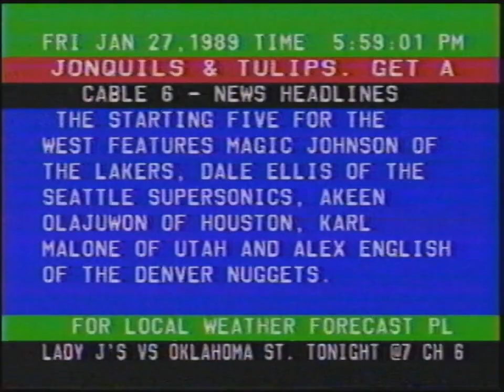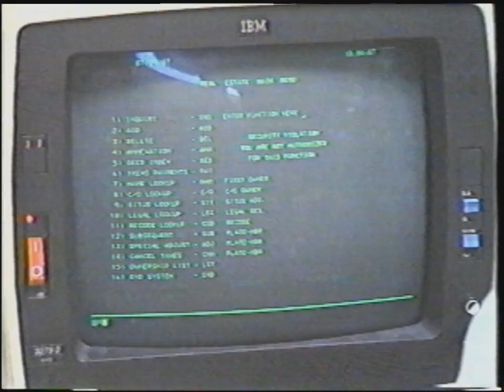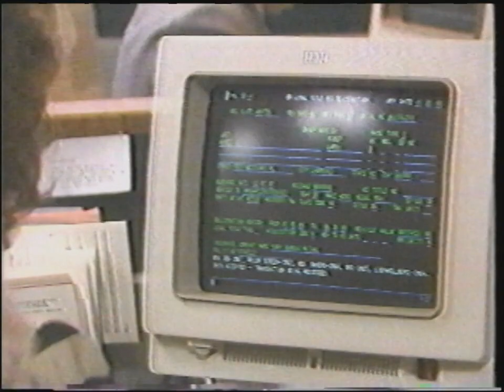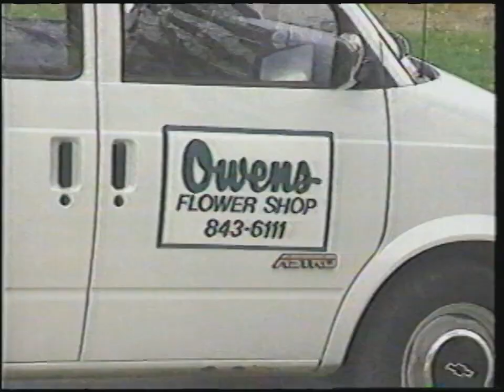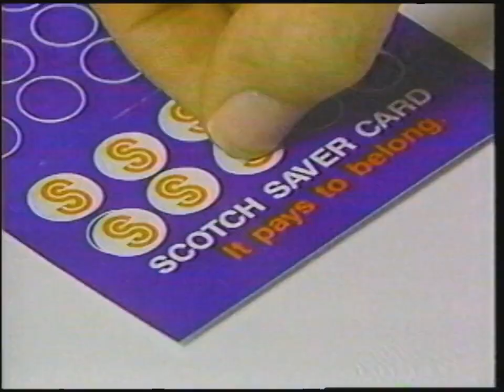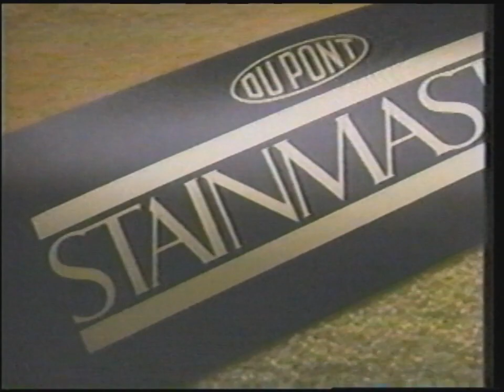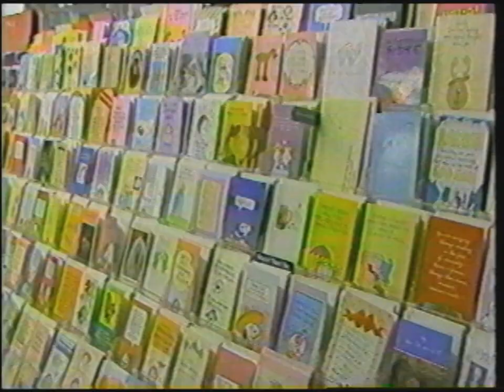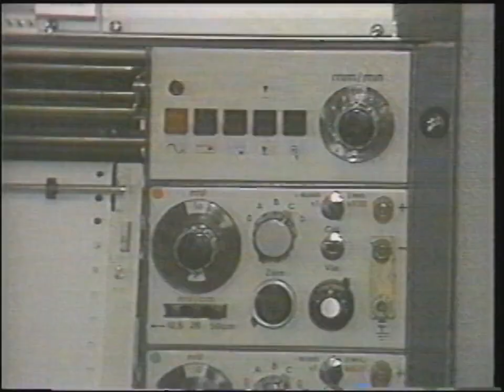Cable 6 Lawrence Report - January 27, 1989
Mark Adams was an intern at Sunflower Cablevision his senior year at the University of Kansas in the spring of 1989.

This video - a recording of the entire Lawrence Report news program (with all commercials) on 1/27/89 - was the first time Mark ran a camera for a live TV show. He can be seen just before the first commercial break, when the view from the camera higher and farther away is shown and Mark is seen on the lower part of the frame. He wanted to record the news at his apartment in order to keep the program.

Of course now he runs camera for live TV programs all the time.